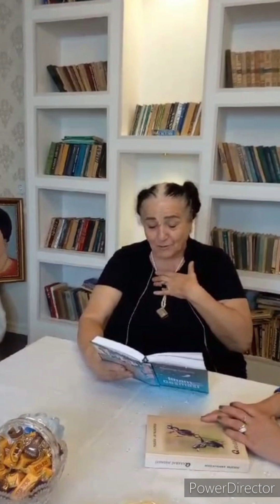Y.Q.220. Şairə Nazlı Dədələr ilə görüş. Aparıcı Həmidə Fazilqızı. Layihə rəhbəri Esmira Bəşirova.